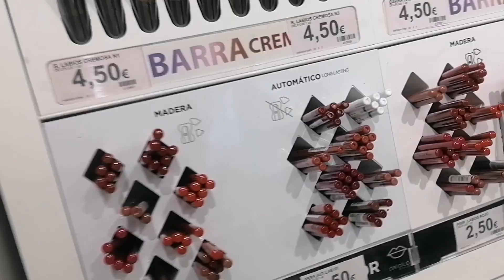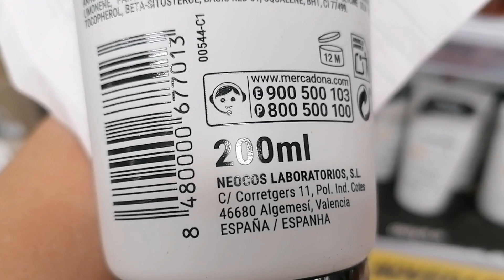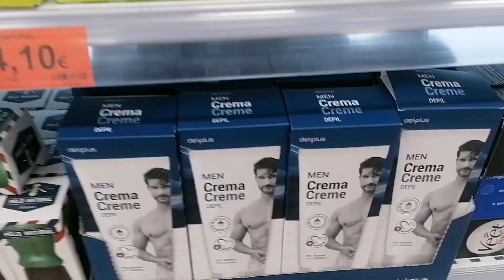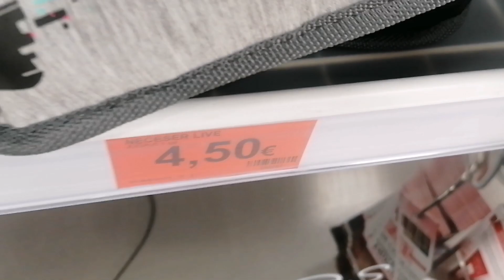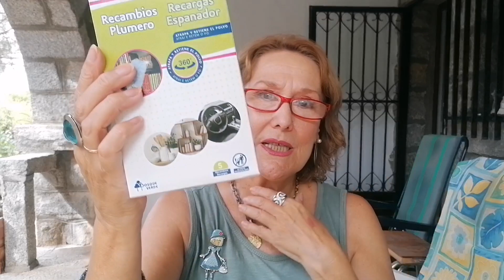ULTIMAS NOVEDADES AGOSTO 2022 P. MERCADONA, TOUR TIENDA, BAJADA DE PRECIOS, NUEVA COLECCION, COMPRAS